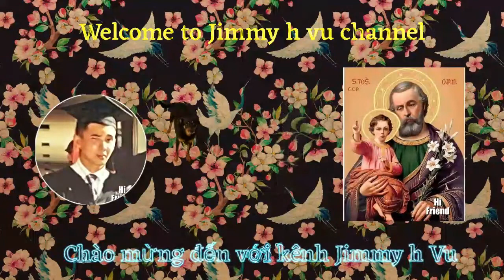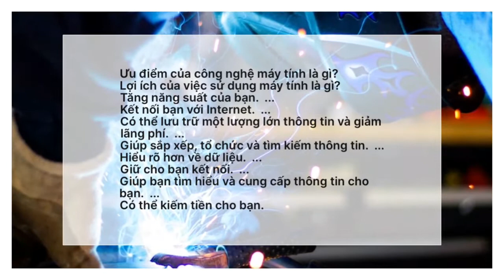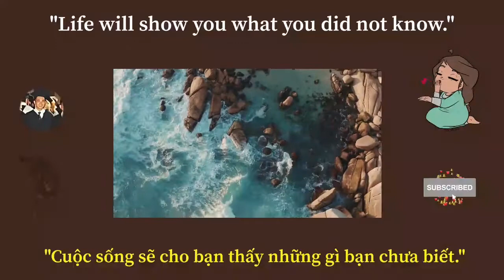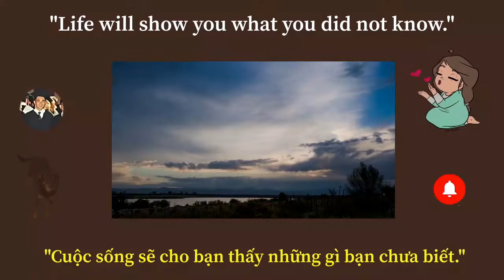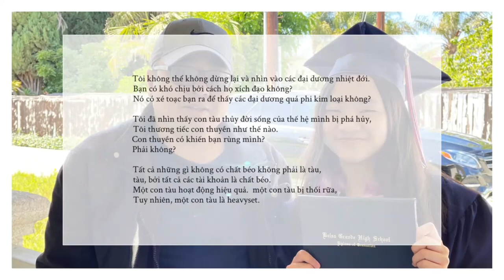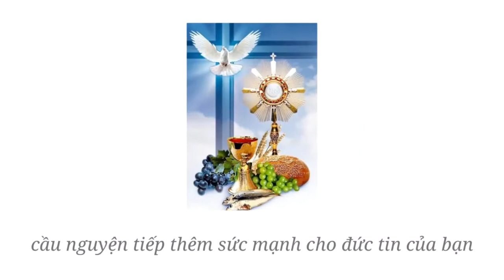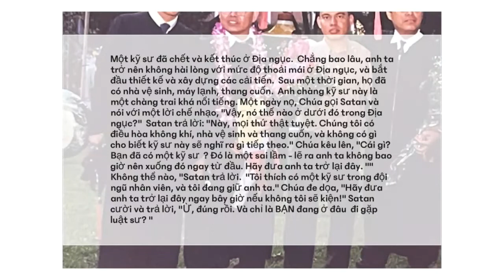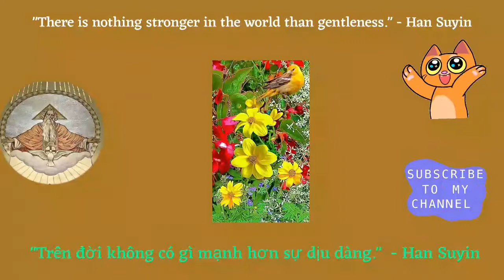Quà tặng tinh thần